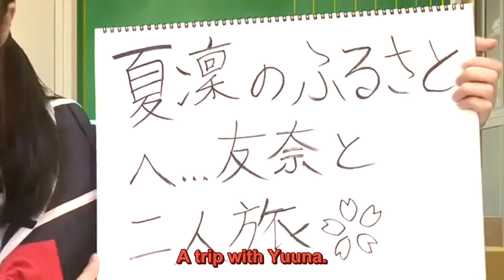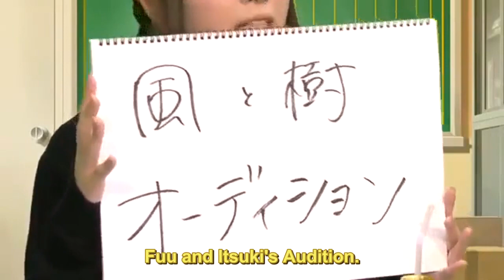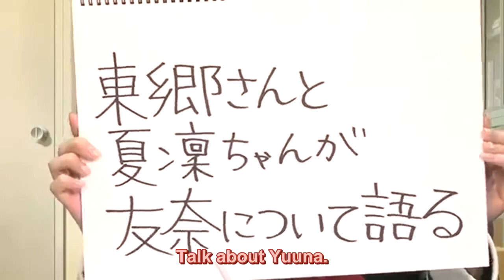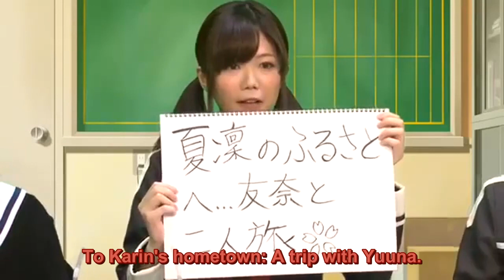YuYuYu Radio Snippets - I want to see this pairing happen!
Source: Yuuki Yuuna ha Yuusha de Aru Yuushabu Katsudou Nama Houkoku Episode 5 (or sound-only Episode 16)

Appears (from left to right):

Uchiyama Yumi (Fuu) - yellow
Nagatsuma Juri (Karin) - red
Terui Haruka (Yuuna) - pink

There may be mistranslations. Mishearing will be somewhat common. Yeah. Please do tell when you find some.